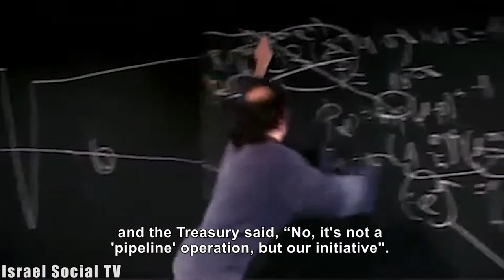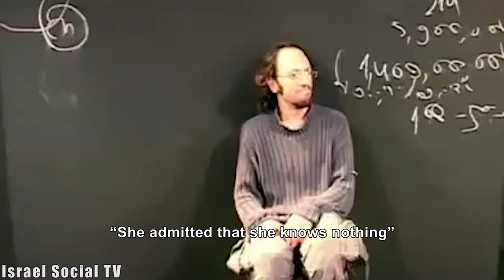Malenki Theater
The Malenki Theater, started in 1997, and is the cultural home for those from the former Soviet Union. It is in danger of closing due to economic hardship arising from lack of funding.